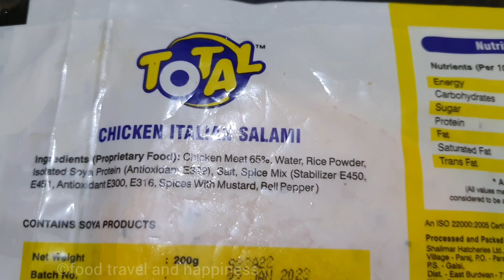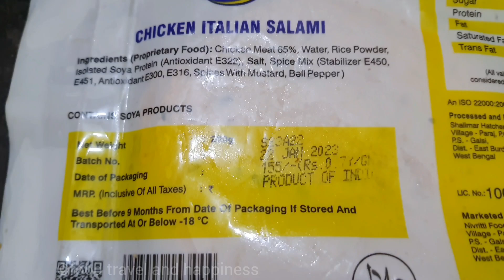Delicious Chicken Salami Sandwich Recipe | Quick and Easy Lunch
Try our mouthwatering Chicken Salami Sandwich for a quick and tasty lunch! Packed with flavors and textures, this recipe is easy to follow and will satisfy your cravings. Toasted bread, chicken salami, cheese, lettuce, tomato, and a flavorful spread create a delightful combination. Make it at home, enjoy it on a picnic, or grab it on the go. Customize with your favorite condiments.

Ingredients:
- 4 slices of bread
- 8 slices of chicken salami
- 4 lettuce leaves
- 2 slices of cheese
- 2 tbsp mayonnaise
- 1 tbsp Dijon mustard
- 1 tomato, thinly sliced

Instructions:
1. Toast bread slices until golden and crispy.
2. Mix mayonnaise and Dijon mustard in a bowl, then spread evenly on each slice.
3. Layer two slices of chicken salami, cheese, lettuce, and tomato on each sandwich. Season with salt and pepper.
4. Top with remaining bread slices.
5. Optional: Cut sandwiches in half for easier handling.
6. Serve immediately and enjoy!

Customize this delicious chicken salami sandwich with your favorite condiments. Enjoy your tasty meal!

Musician: Xuxiao